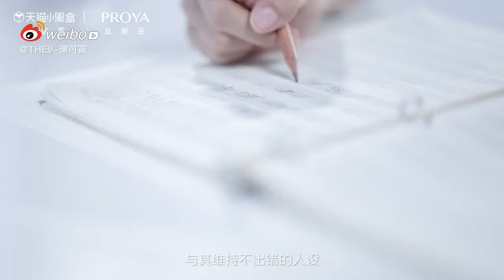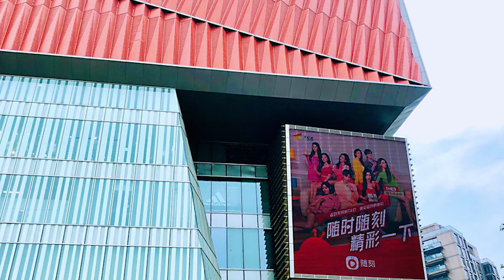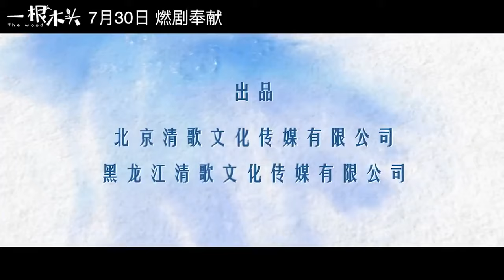Kong Xueer's new Drama CONFIRMED, Nylon Posters for EACH MEMBER, and MORE - THE9 NEWS - 200718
Welcome to the news show about our favourite cpop girl group